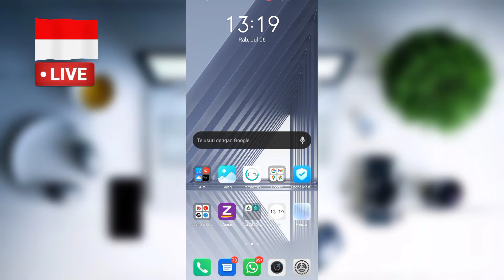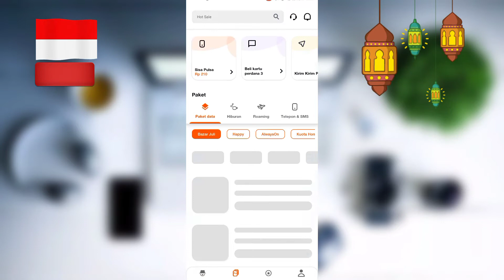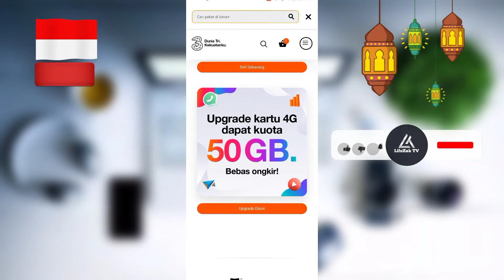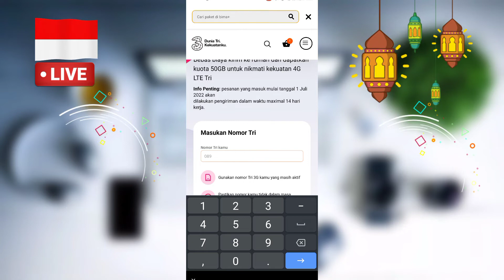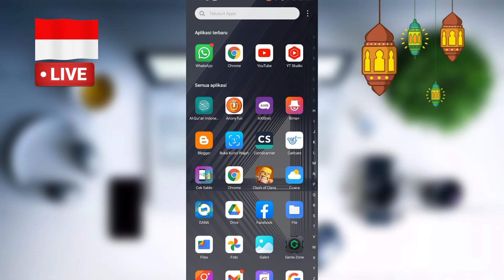Tips dapatkan Kuota Tri dengan Gratis..||... Trik dan Tips Kuota GRATIS 50 GB 🔥🔥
Asalamualaikum wr.wb

OKE GUYS KALI ini saya akan memberi atau mengeshare sesuai degan judukl video ini cara mendapatkan kuota gratis diaplikasi Bima plus pasti buat kalian yang pengguna karu Tri ini sangat membantu kalian agar kalian mendapatkan kuota gratis.
caranya sangat gampang pertama kalian dwnload aplikasi Bima plus lalu kalian cari menu yang isinya unadng teman atau pengguna nomor tri baru
untuk lebih detailnya  kalian bisa Tonton video ini sampai selesai